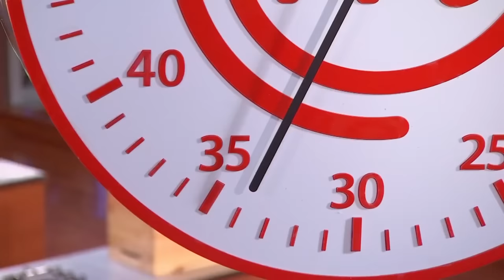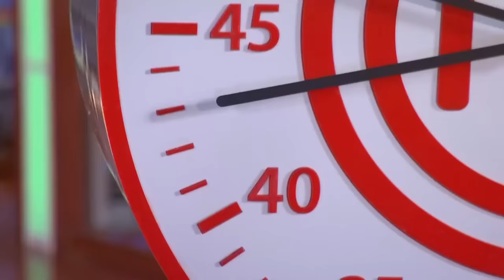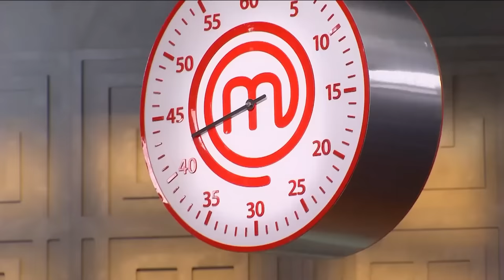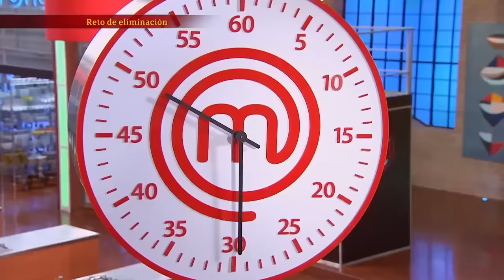Programa 7: ¡Delicias asiáticas y egos! | MasterChef México 2016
Entre sabores asiáticos los concursantes quieren lograr el mejor plato para subir al balcón pero el ego les impide colaborar en la cocina de MasterChef, ¿quiénes lograrán seguir en la competencia? 😱  🥢

¡Revive la emoción de un nuevo programa de MasterChefMéxico 2016, cada lunes a las 8 pm. !

Estreno, séptimo programa MasterChef México 2016: Lunes13 de Febrero, 8 pm.  🍽